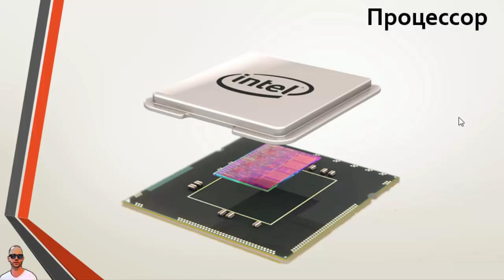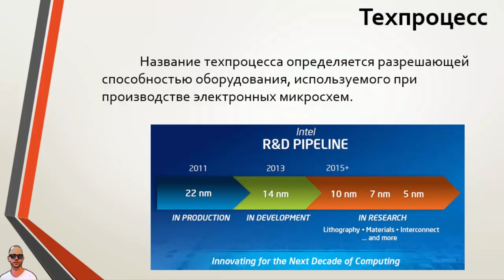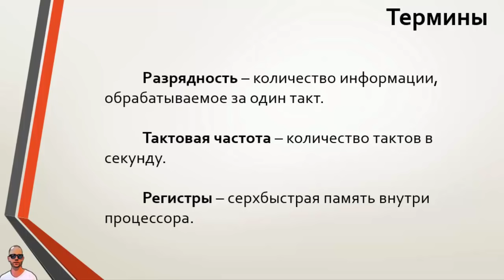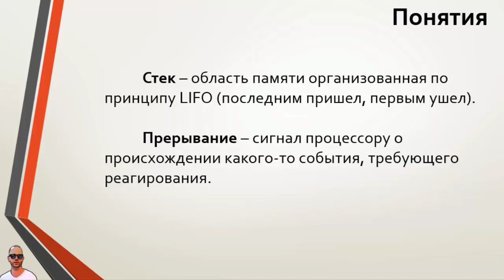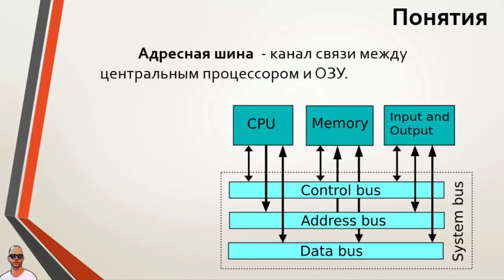Центральный процессор: история с 60-х по 70-е годы XX века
Узнаем когда появился микропроцессор и пробегаемся по основным его характеристикам того времени. Хорошие ссылки для самообразования: